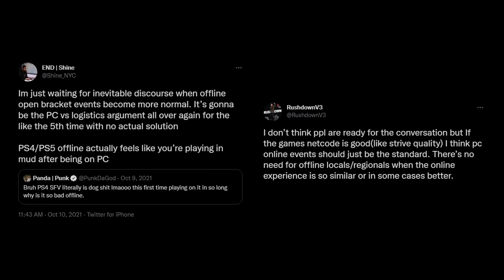See Me Online, Offline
"Netplay" will never be the same...

SHoutouts to IFC Yipes for the Arturo impression
Kazmer for the editing
Kuro Ken as ShowYourBadussy420 - (@Kuro_Ken_Chan)
Jyosua as Jyosua (@Jyosua)
Tora as himself (@TORAXDORAZ)